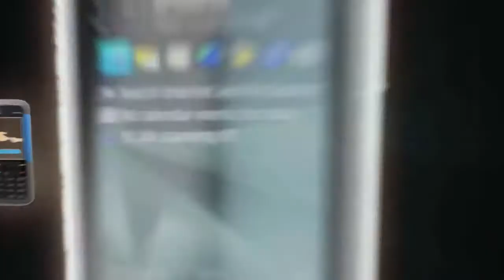Neueröffnung der HandyShop-Zentrale in Schärding 6. & 7. Juli 2009